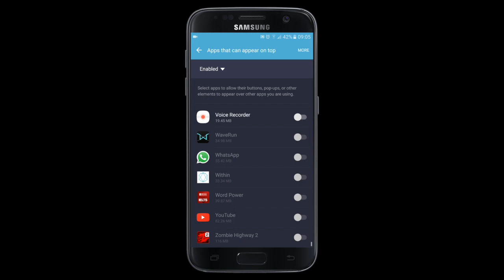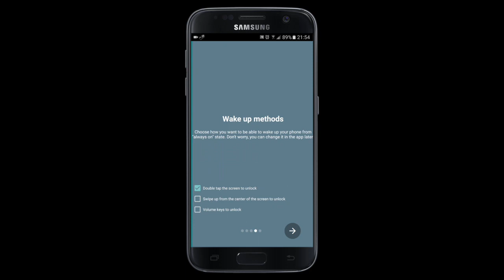[EASY STEPS] Fix Screen Overlay Detected For Any Samsung Device - Marshmallow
Fix Screen Overlay Detected For Samsung Galaxy S6 S7 S6 Edge S7 Edge Note 5 Note 7 Note 8 S8 J5 J7 J1 J2 J3 E5 E7 A3 A9 A5
How To Grant Draw Over Other Apps Permission On Android 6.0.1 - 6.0 - Nougat 7.0 - Nougat 7.0.1

Works on Samsung Devices:
S7
S7 Edge
Note 5
Note 6
on5,
on7,
j2,
j3,
j5,
j7,
a5
a7
note 4,
note 5,
J200F,
J200G,
J200GU,
J200H,
J200M,
J200Y,
J5007,
J5008,
J500F,
J500FN,
J500G,
J500H,
J500M,
J500NO,
J500Y,
J7008,
J700F,
J700H,
J700M,
J3109,
J320F,
J320H
J320P,
A7000,
A7009,
A7009W,
A700F,
A700FD,
A700FQ,
A700H,
A700K,
SGH-A597,
A5000,
A5009,
A500F,
A500F1,
A500FQ,
A500FU,
A500G,
A500H,
A500HQ,
A500K,
A3 (CONFIRMED MM UPDATE)
A9
sm-a710m